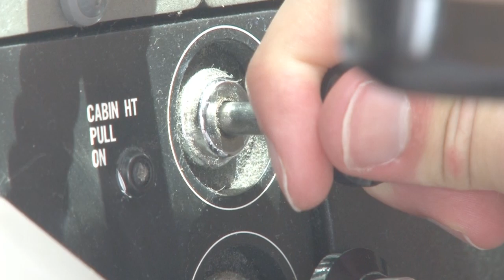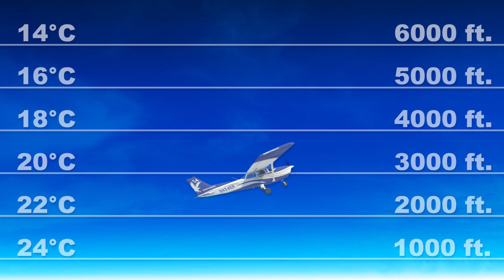Aircraft Systems - 09 - Enviromental System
In this video we discuss the environmental systems that help to keep you and your passengers comfortable while in flight. These include the heating, ventilation, and defrost systems of the Cessna 172S.